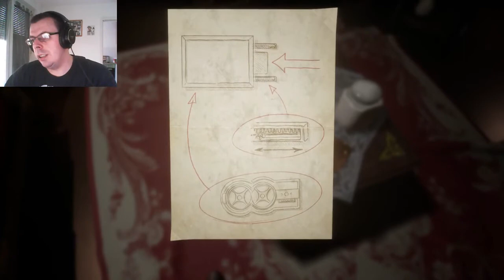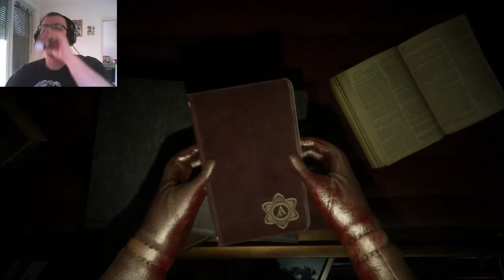CLOSE TO THE SUN #7 Geheimversteck der Schwester [Horror]